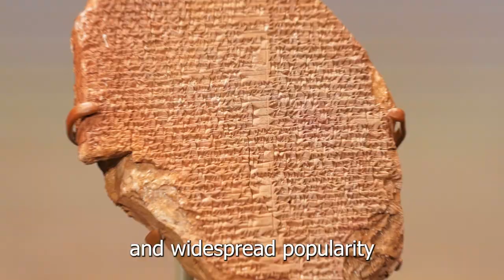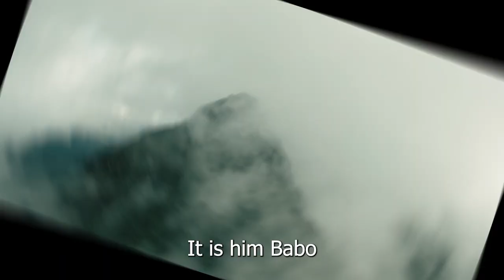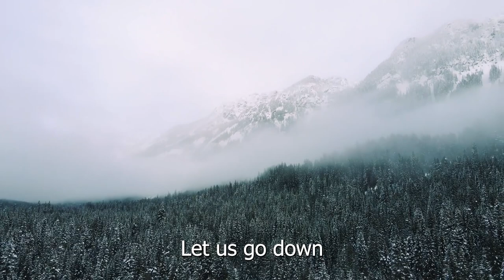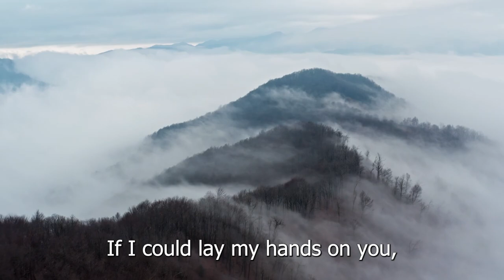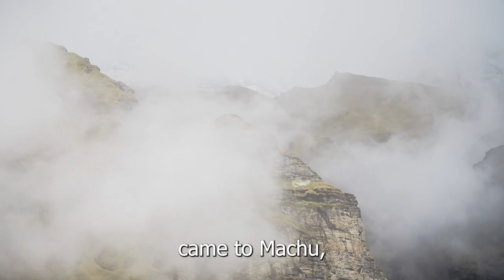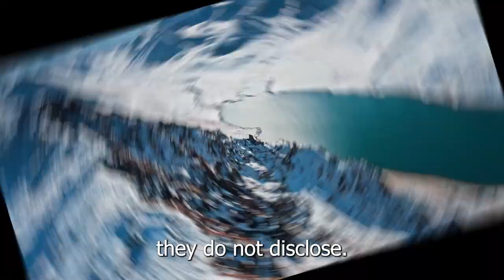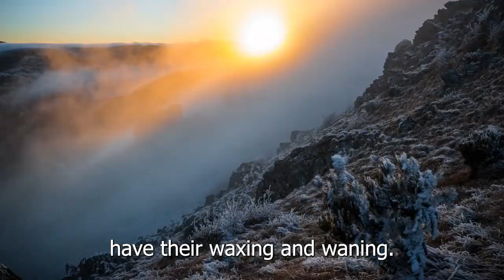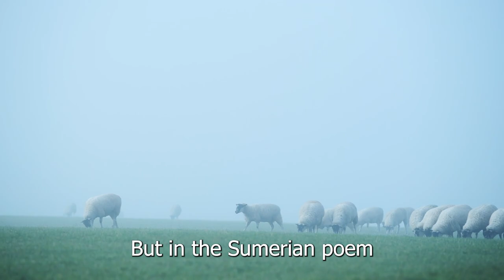Epic of Gilgamesh - Humanity's oldest Literary work | The Sumerians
In this video, we will immerse ourselves in the magical world of the Epic of Gilgamesh - one of mankind's oldest classic works of literature. We will explore the story of King Gilgamesh's adventures, from his quest for immortality to fierce battles with monsters and fascinating stories of friendship, love and survival.

▶️SPEAKER:
Content created and shared by a dedicated ancient history enthusiast, passionate about spreading secrets to inspire personal growth and knowledge.

▶️The music, footage and vocals in this video are entirely created by our team. We have taken great care to produce every element from the ground up, ensuring a unique and original experience for the audience.

This video has no negative impact on the original work. The video has been used legally, reused for educational and news purposes.